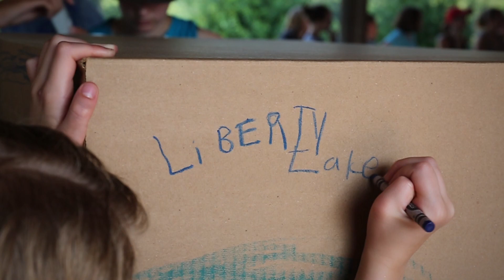Yacht or Not at Liberty Lake Day Camp!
Yacht or Not ... In all of it's Epic Glory. This is what happens when 50 groups of children and counselors work together to create floating vessels to race in Liberty Lake itself- Teamwork, Creativity, Critical Thinking, Engineering, and a physical performance like no other. It's duct tape maximization meets yankee ingenuity- captured spectacularly by our LLTV crew!